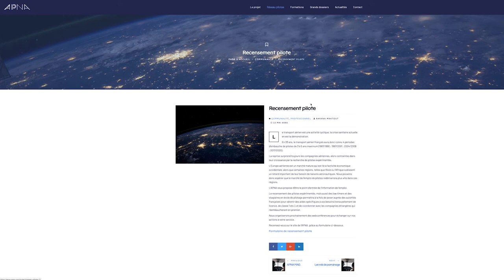Formations APNA: Reconversion Ingénieur Pilote et Formations Diplômantes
Pilotes, diversifiez-vous avec un diplôme d'ingénieur ! 👷🏻🎓

L’APNA en partenariat avec le CNAM, la SIDPE et l’assistance de l’APEC vous propose 2 types de formations d’ingénieur :
1️⃣ Ingénieur diplômé par l’état (IDPE)
2️⃣ Ingénieur du Conservatoire national des métiers (CNAM).

Par ailleurs, à l’initiative de l’APNA, l’IFURTA de l’Université d’Aix-Marseille, en coopération avec l’institut Mermoz, proposent une formation diplômante de pilote de ligne à destination, soit des ab initio sur 30 mois, soit des stagiaires sortis des ATO sur 6 mois, préparant aux compétences requises par les compagnies aériennes

C’est en période de crise qu’il faut se former, pour être prêt à répondre aux exigences des sélections, lors de la reprise. 🚀

La sélection aura lieu en juin, pour une entrée limitée à 25 stagiaires dans chaque cursus, pour une entrée à l’automne 2021.

Les pilotes intéressés par cette formation peuvent remplir le formulaire en ligne suivant :

Pour plus d'informations, contactez-nous sur: *